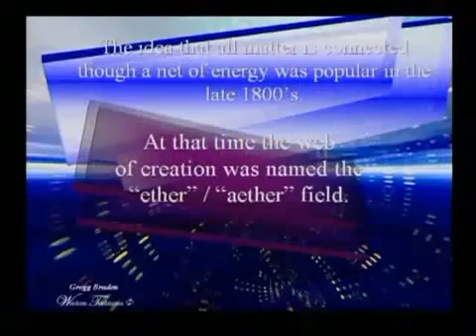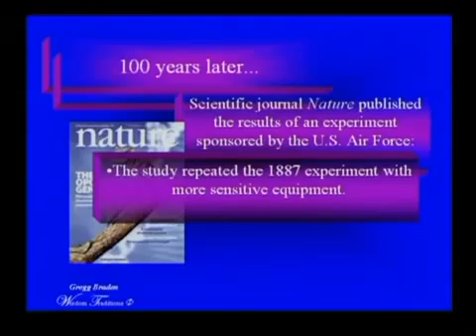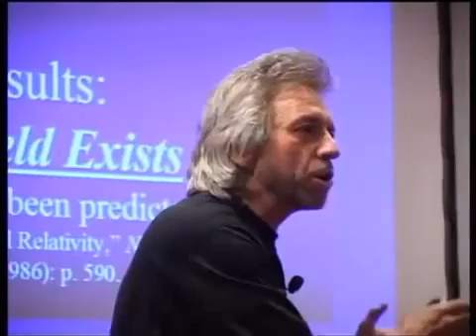The Aether Field Exists, and We have Proof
The Aether Field Exists : Just as it had been predicted !!

Michelson and Morley Interferometer experiment failed due to lack of equipment . US Air Force repeated the experiment in 1986 and discovered that the field actually exists . Not only that, The field measured the same way Michelson and Morley predicted !! Our Science was wrong all along !!!

Checkout for yourself : E.W Silvertooth , " Special Relativity ," Nature Magazine Vol 322 (Augest 1986): p.590 .